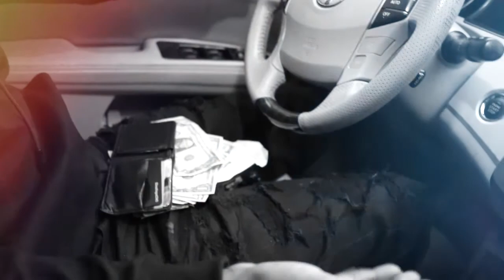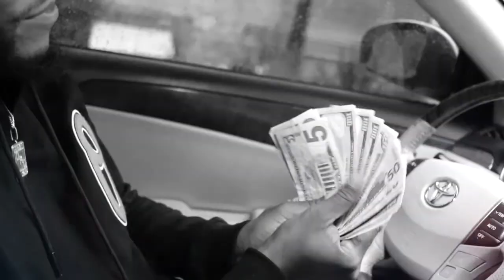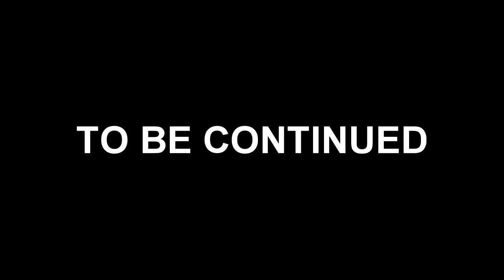SOSA THAGOD OMO ❌ "FEEL LIKE A GOD" Official Music Video